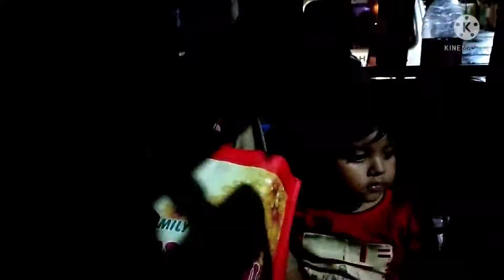Bengali vlog (আমি তোমাদের পিউ)/Start the Durgapuja shoping